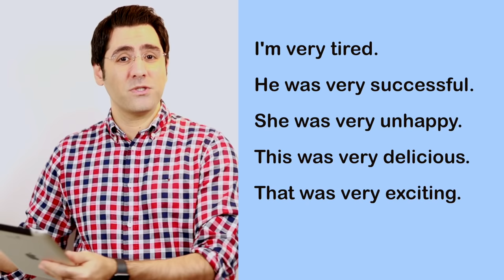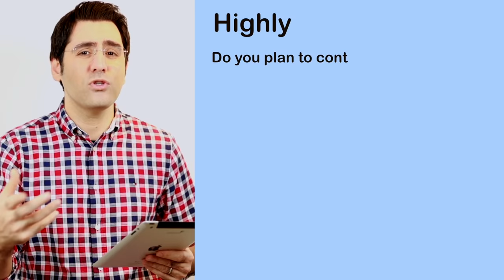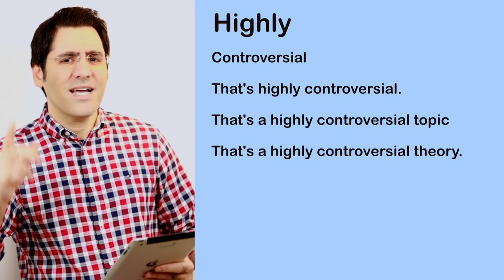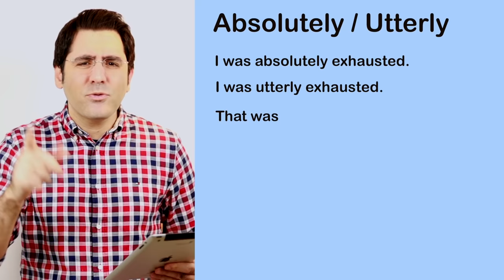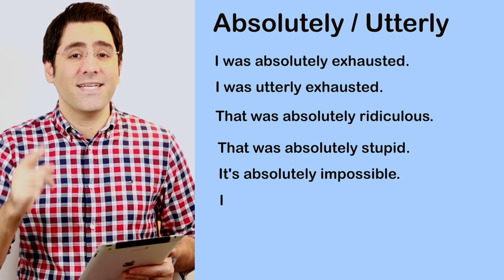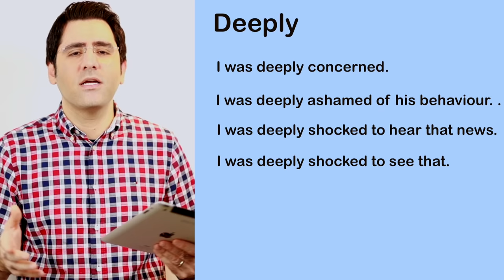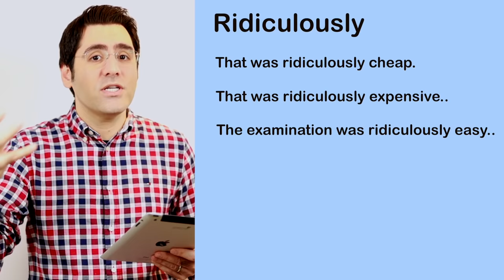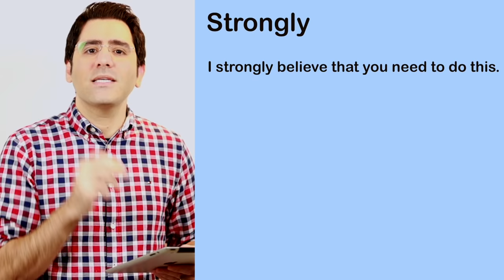آموزش زبان انگلیسی گام به گام:‌ درس ۱ | Collocations in Use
جهت ثبت نام و دریافت لینک دانلود بسته جامع آموزش زبان دکتر احمدیان، قابل دسترس روی موبایل های اندرویدی، آی او اس و کامپیوتر یا لپ تاپ ویندوزی مبلغ ۱٫۸۹۰٫۰۰۰ تومان

 به کارت
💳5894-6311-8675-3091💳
به نام
مهـرداد احمدیان
واریز نمایید و فیش واریزی را همراه با شماره تلفن موبایل معتبر جهت فعال سازی و نام و نام خانوادگی به همین شماره واتس آپ ارسال کنید.

پس از ارسال فیش واریزی، دسترسی شما برقرار میشود و لینکهای دانلود اپلیکیشن و فایلهای ویندوز همراه با رمز عبور و کلمه کاربری ارسال میشود.

با تشکر
گروه آموزشی دکتر احمدیان

عزیزان خارج از ایران نیز مبلغ ۳۸ پوند به حساب پیپل زیر واریز و گزینه friends and family را هنگام واریز انتخاب کنند.
بعد از ثبت نام دسترسی شما برقرار میشود و لینکهای دانلود اپلیکیشن و فایلهای ویندوز همراه با رمز عبور و کلمه کاربری ارسال میشود.